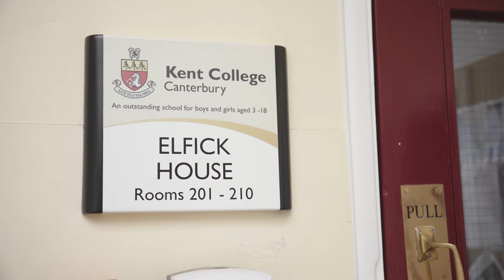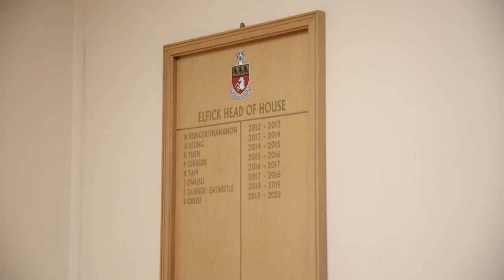Elfick Boarding House - Kent College, Canterbury